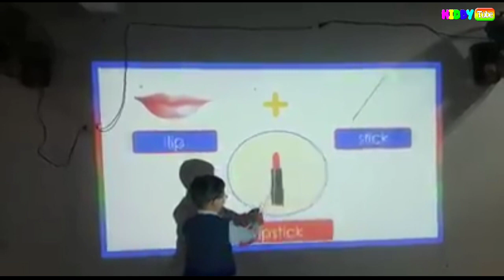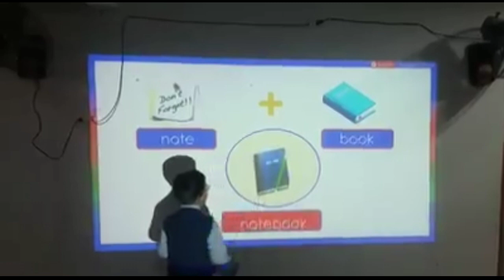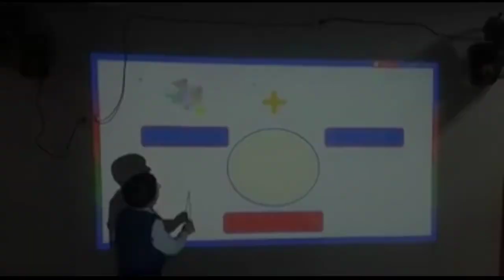Compound Words | Examples of compound words | Compound Words for Kids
Baby Learning With Ms Rachel - First Words, Songs and Nursery Rhymes for Babies - Toddler Videos ||

COMPOUND WORDS in English for Kids | Learn Compound words for Preschool, Kindergarten ||

Compound words for Kids, Compound Words in English, Compound Words With Spellings, Compound Words ||